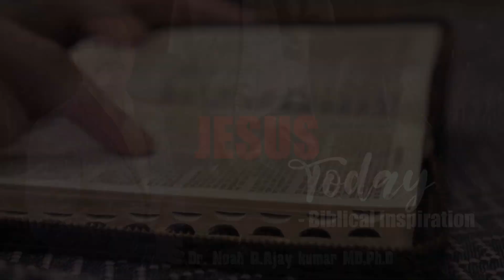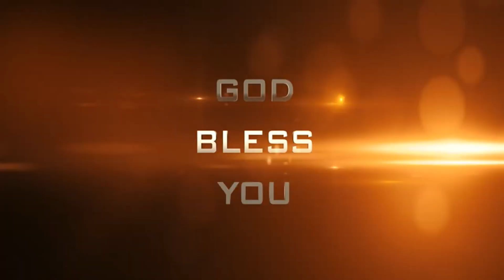దేవుడు నిన్ను ఎలా విస్తరింపజేస్తాడో తెలుసా? - Jesus Today @09-08-2022 - Dr. Noah